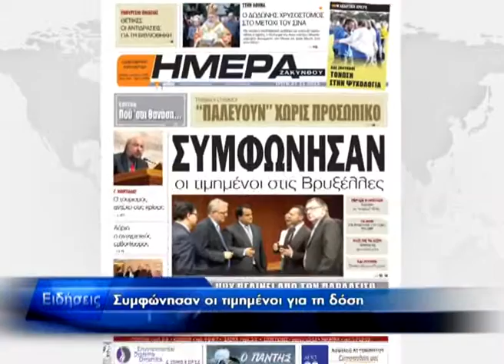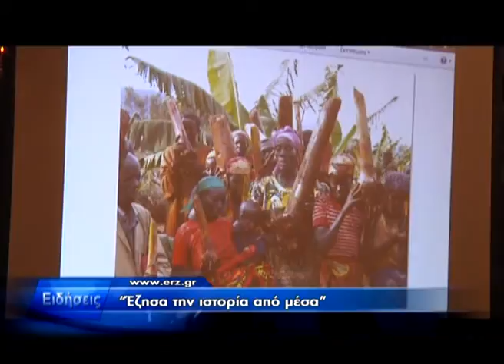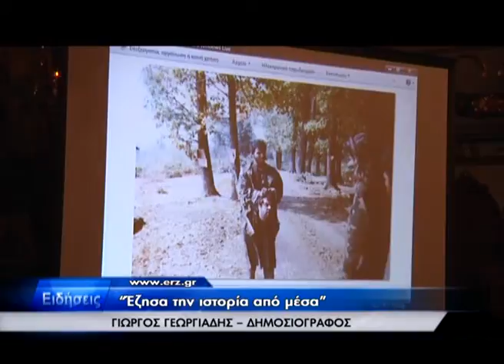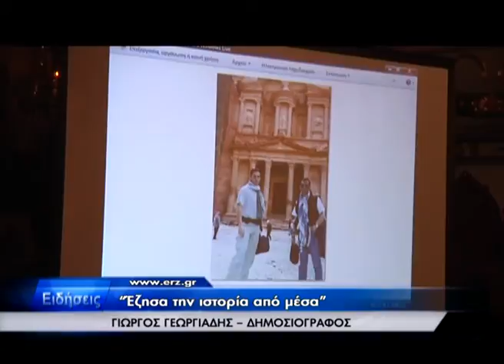Δελτίο ειδήσεων 27.11.2012